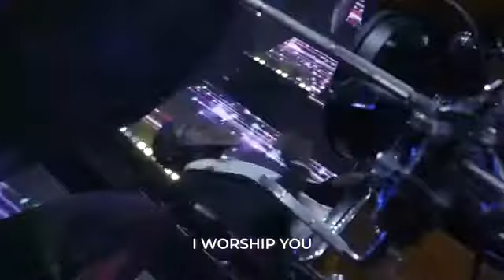SINACH OMEMMA Official Video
Omemma is a joyful and lively African melody written in English and Igbo (a language from South Eastern Nigeria), and it talks about the goodness, faithfulness, and special love of God. Omemma was recorded live at Sinach Live in Concert in Lagos Nigeria, so step into timeless moments of thanksgiving and worship with this new release from Sinach!

Lyrics:

 A na m enye gi ekele (I give you thanks)
Omemma eh (Good God)

I give you thanks
(A na m enye gi ekele)

Good God
(Omemma eh)

Good God
(Omemma eh)

Good God
(Omemma eh)

Good God
(Omemma eh)

You've been so good to me
Faithful God
You are so good
You are so kind
King of all kings
Lord of all lords
Champion of champions
I am giving you the praise

(A na m enter gi ekele)

Good God
(Omemma eh)

Good God
(Omemma eh)

(I dighi agbanwe agabanwe)

Good God
(Omemma)

You feel my heart to overflowing
(I juru obi m eju)

Oh joy
(Obioma)

I lift you higher
(Ka m bulie gi elu)

I adore you Lord
(Otito diri gi)

(Eze ndi Eze)

I give you the praise

Good God
(Omemma eh)

Good God
(Omemma eh)

Good God
(Omemma eh)

Good God
(Omemma eh)

Good God
(Omemma eh)

Good God
(Omemma eh)

Good God
(Omemma eh)

Good God
(Omemma eh)

Good God
(Omema)

we run to you and we have rest
(Agbakulu ezulike)

the great healer
(Aka n’agwọ Ọria)

we remember you and we have confidence
(Echeta obi esie ike)

Jesus, you're the friend that sticks closer than a brother
(Jesus okwa gi bụ nwanne out onye)

Mighty warrior
(odogwu akataka)

King of the whole universe
(Eze uwa niine)

(Jesus Imela)

we give you the praise
(Anyi n'enye gi ekele)

Father recieve all the glory
(Nna nalu otito)

because you alone are worthy
(Na ọ sọsọ gi zulu ka e me)

Mighty warrior, we are giving you the praise
(Odogwu akataka ,anyi n'enye gu ekene)

Father take all the worship,
(Papa nalu otito)
Father recieve all the praise
(Papa nalu ekene )

we give you our worship
(Anyi n'enye gi otito eh )

we give you praise
(Anyi n'enye gi ekene eh)

Give thanks
(Ekele)

Give thanks
(Ekele)

Give thanks
(Ekele)

Give thanks
(Ekele)

Give thanks
(Ekele)

Give thanks
(Ekele)

Give thanks
(Ekele)

Give thanks
(Ekele)